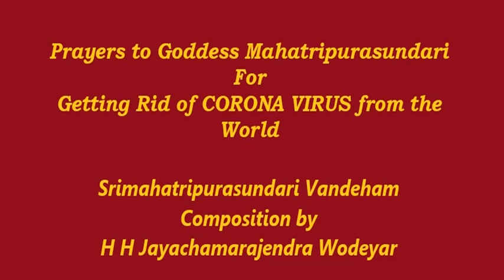Veena Nanda Dyanam - Vidwan Prashanth Iyengar - Srimahatripurasundari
21 day Music Prayers for CORONA VIRUS  - COVID 19 eradication -
Day 1
Srimahatripurasundari

Raga Bindumalini - Matya Talam
Composed by H H Jayachamarajendra Wodeyar